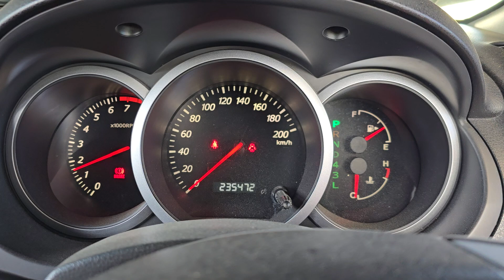11493 VITARA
2006 SUZUKI VITARA 2.7 H27A V6 PETROL ENGINE